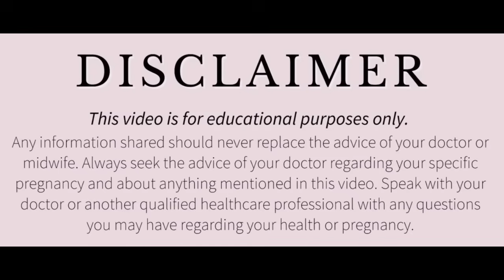Early Pregnancy Symptoms | पीरियड्स मिस होने के पहले जाने आप प्रेग्नेंट हैं या नहीं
Your queries regarding.

पीरियड मिस होने के पहले ही ये 10 लक्षण आपको बताते हैं कि आप प्रेग्नेंट हैं।
Very Early Symptoms
Very Early Symptoms of Pregnancy before missed period

Very Early symptoms of pregnancy before period missed

Very Early Symptoms of Pregnancy

Very Early Pregnancy Symptoms first week

पीरियड मिस होनेे से पहले प्रेेेग्नेंसी के संकेत

All the above queries are solved her in this video

Harshita